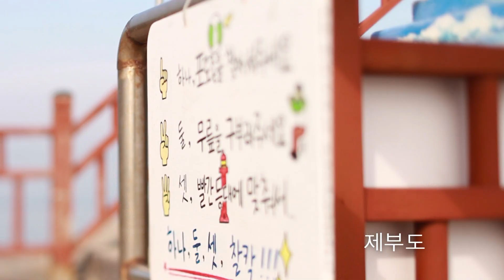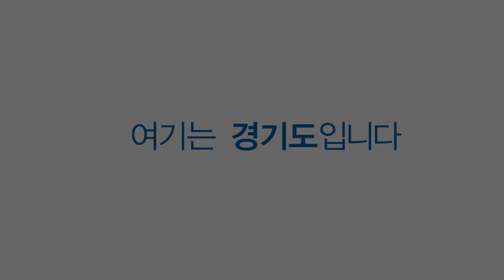경기도서해안 West coast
서해안의 가치를 아시나요?
세계5대 갯벌로 평가받는 무한한 자연환경
넓은 갯벌과 아름다운 낙조
조개구이, 새우구이 등 먹을거리
알려지지 않았지만 여유와 자연을 느낄 수 있는 풍도, 육도...섬들...
경기도 서해안으로 초대합니다!

"여기는 경기도입니다" - 서해안편
Here's Gyeonggi-Do - West coast
Take a chance to visit Gyeonggi-Do, Korea's Most Charming Region